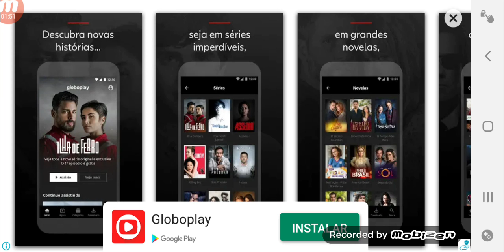VOU PEGAR 50,000.